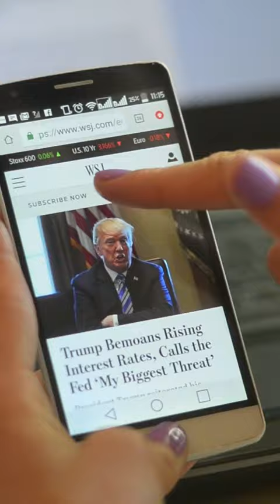How to ACTUALLY get a job at a hedge fund!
In this video, James Fishback, Co-Founder and Chief Investment officer at Azoria Partners explains his top advice for breaking into the hedge fund and asset management industry.

You may have seen James on Bloomberg, Fox Business, Yahoo Finance, or even presidential candidate Vivek Ramaswamy's Podcast.

James has amazing stories, ranging from leaving college and starting a successful hedge fund to recruiting billionaires to judge a high school debate tournament. I truly enjoyed my conversation with James and left it a bit more wise, and I’m sure you will too.

NYC young professional, young professional life in NYC, NYC finance week in the life,